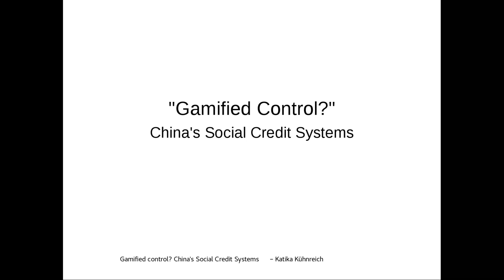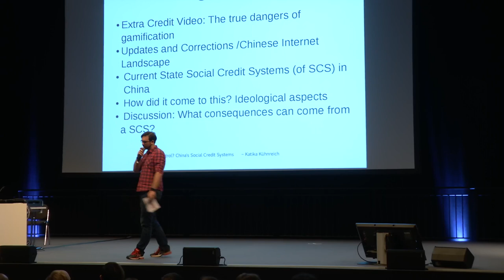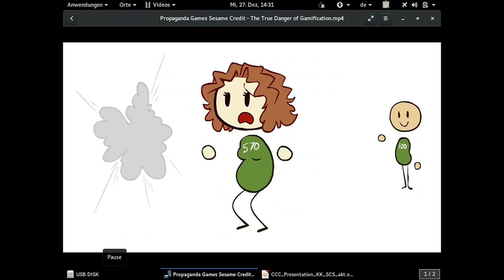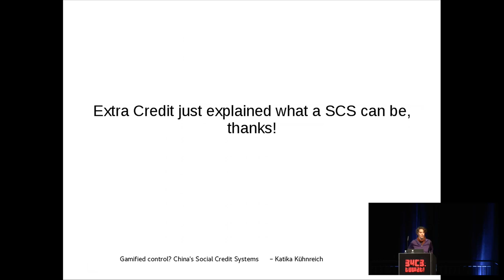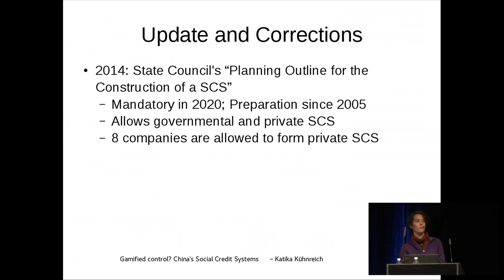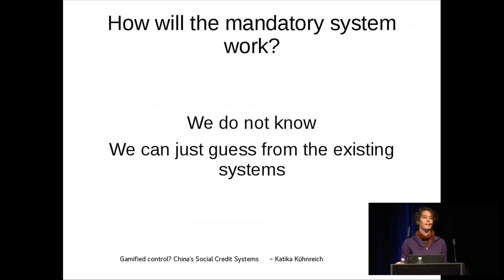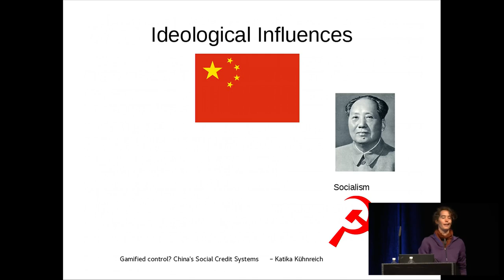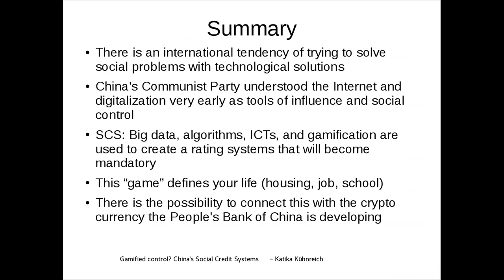34C3 - Gamified Control?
China&x27;s Social Credit Systems

In 2014 China’s government announced the implementation of big data based social credit systems (SCS). The SCS will rate online and offline behavior to create a score for each user. One of them is planned to become mandatory in 2020. This lecture will review the current state of governmental and private SCS and different aspects of these systems.

Katika Kühnreich